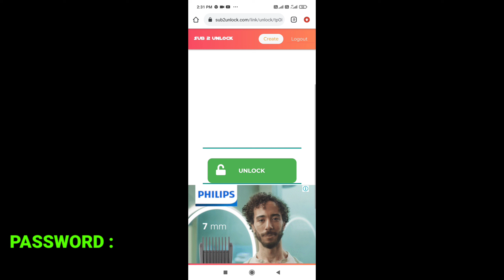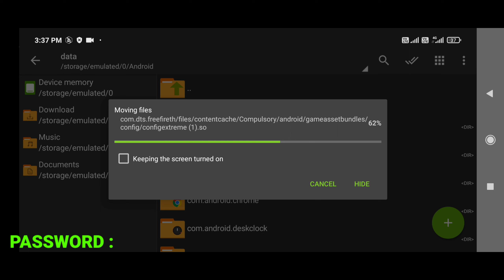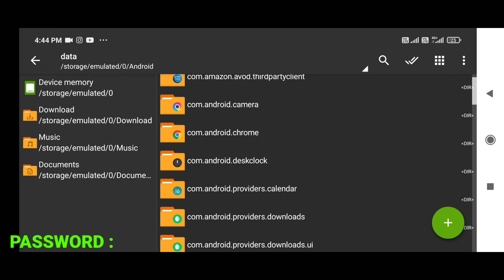Free Fire 100% Antiban | Auto Headshot Fix | New injector | How To Paste & Remove File